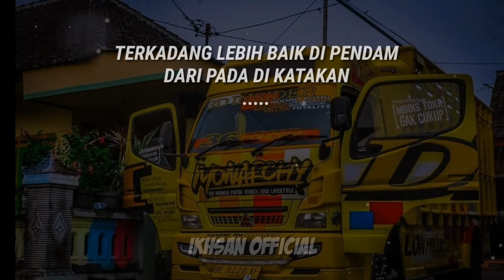story wa truk mbois [TRUK MBOIS]